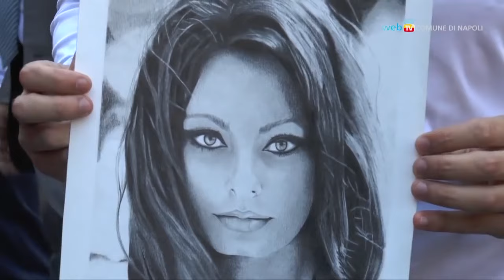Tutti pazzi per Sophia, cittadina onoraria di Napoli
La cerimonia di conferimento della cittadinanza onoraria a Sophia Loren nel cortile del Maschio Angioino.